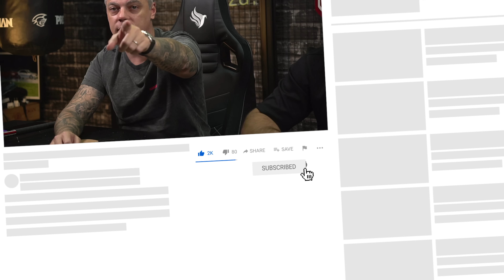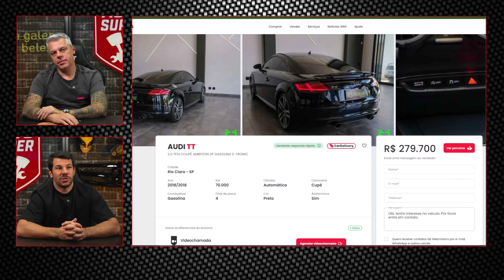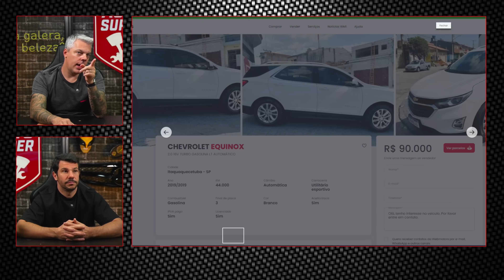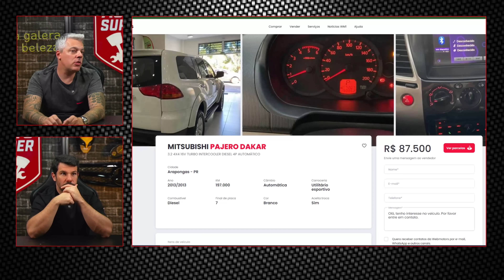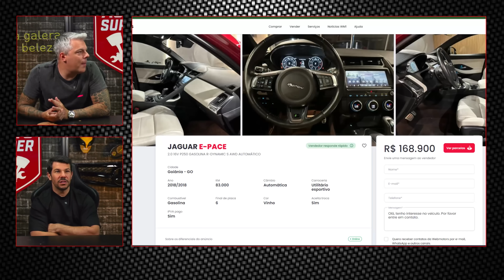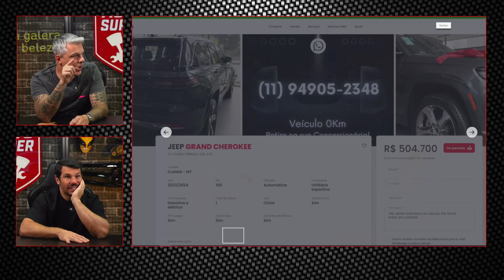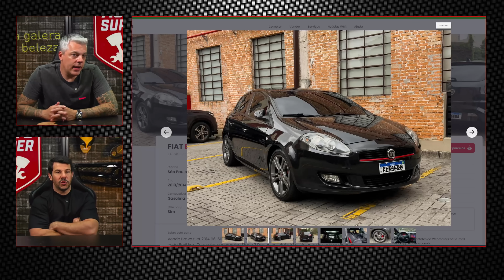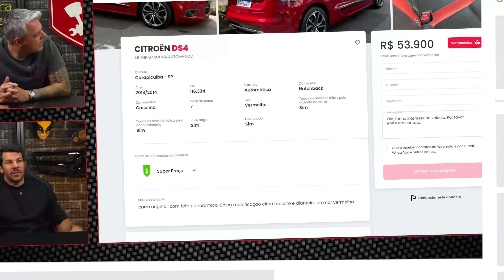😈10 CARROS QUE TODO MUNDO GOSTA, MAS NINGUÉM COMPRA!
00:00 - 10 carros que todo mundo gosta mas ninguém compra

00:40 - AUDI TT
02:44 - FORD BRONCO SPORT
04:25 - CHEVROLET EQUINOX
05:32 - MITSUBISHI PAJERO DAKAR
06:32 - VOLKSWAGEN GOLF
07:36 - JAGUAR E-PACE
08:57 - JEEP COMMANDER
10:22 - JEEP GRAND CHEROKEE
12:06 - FIAT BRAVO
13:24 - CITROËN DS4

⚠️ Nossa Oficina Auto Super está de portas abertas pra te receber! Faça um orçamento, agende um horário e traga seu carro para realizar serviços de manutenção e preparação by Auto Super!

Visite a loja oficial do canal com produtos automotivos e linha exclusiva Auto Super